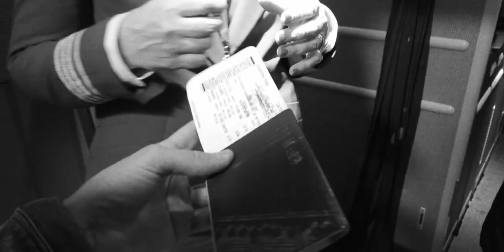Transatlantic // Surfing Uncrowded Waves In Canada With Tim Latte & Logan Landry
I met Logan and Scotty randomly one day during a trip to Iceland whilst checking the waves in the middle of nowhere. That same night, over some wine and a game of cards Logan showed me photos from recent swells they've had back home on his phone and invited me over to join him on few missions.

A few months later, with winters force in full swing, and plenty of movement on the North Atlantic. I booked a ticket, packed my bags and embarked on my first Canada mission only to be baffled by the quality of waves they have along Canada's east coast.